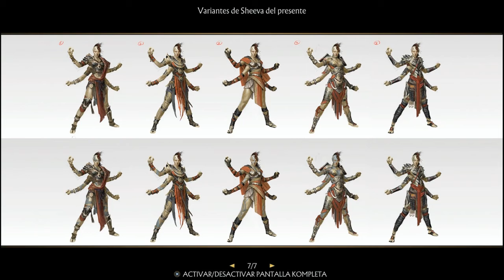TODOS LOS BOCETOS DE SHEEVA EN MORTAL KOMBAT 11